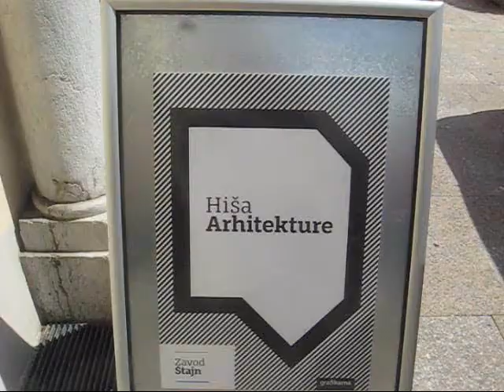Urbani sprehod po Kamniku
Urbani sprehod po Kamniku v organizaciji skupine Štajn